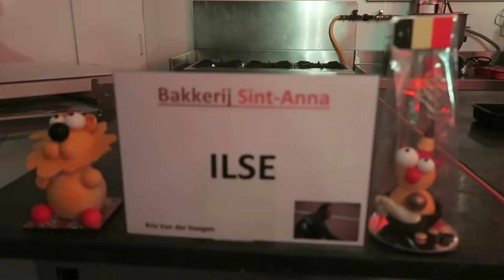Welke van deze 7 voetbalvrouwen wint het EK bij bakkerij Sint-Anna?